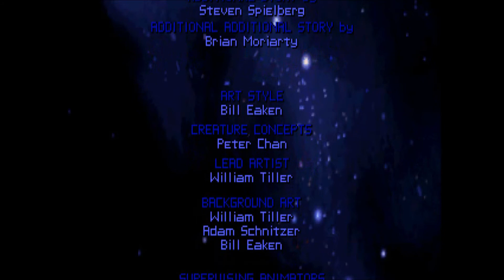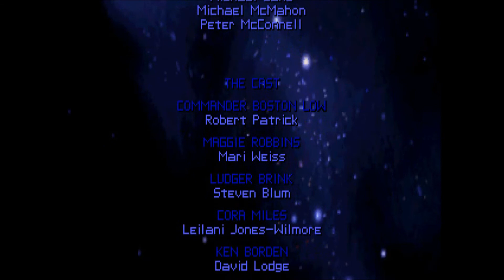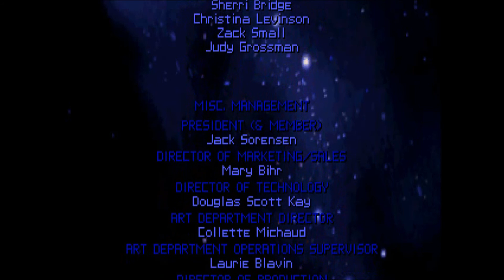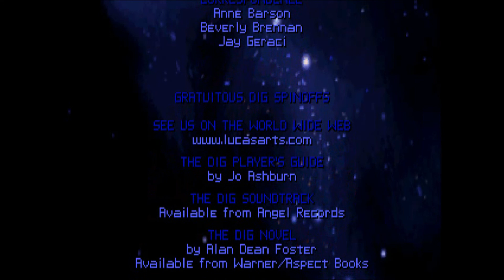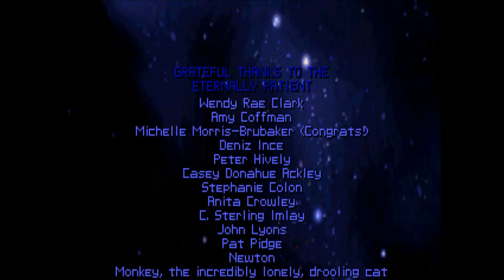Walkthrough:The Dig(FINAL)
Hi guy , this is Max from RetroAgeGamers here with the final part of the amazing game The dig , i have nothing more to say than enjoy ...